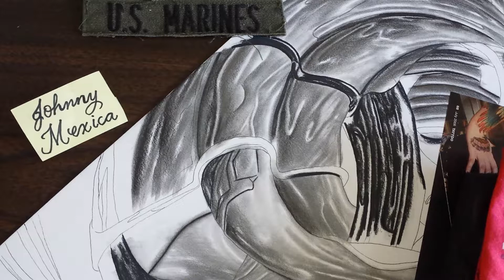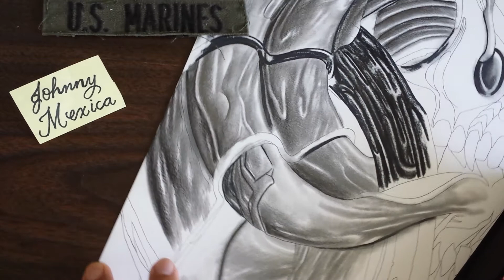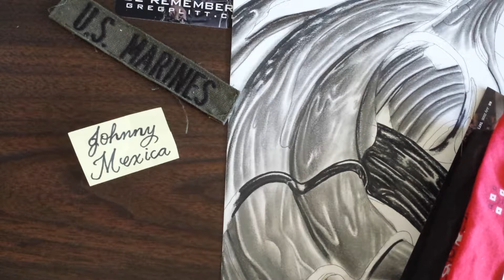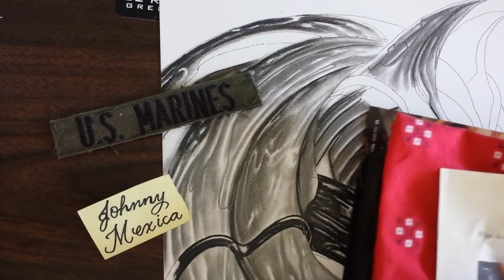drinking and drawing...